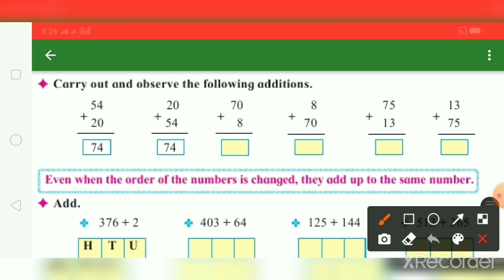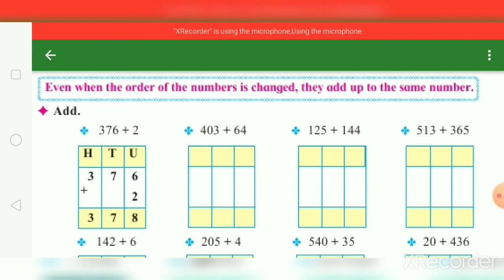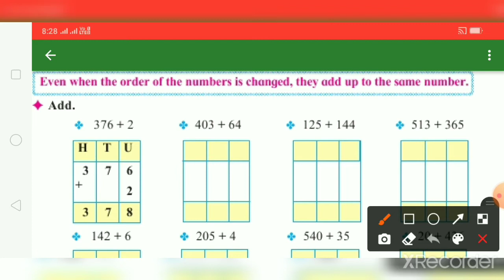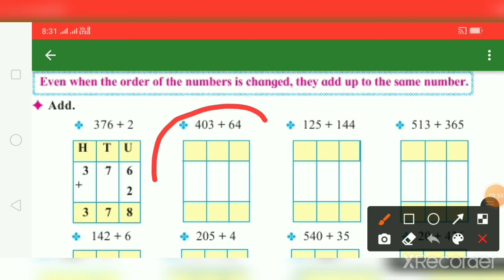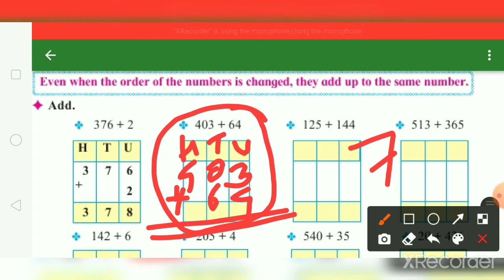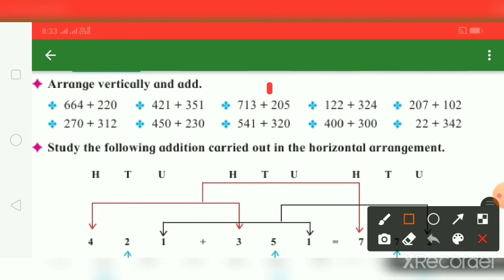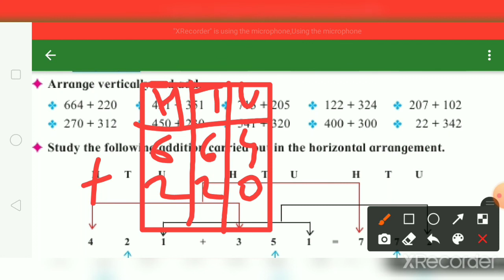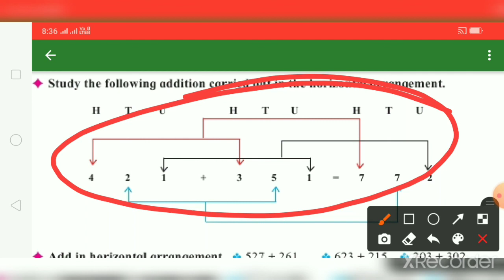Class 3rd Math's ll Addition Without Carrying Over ll problem..